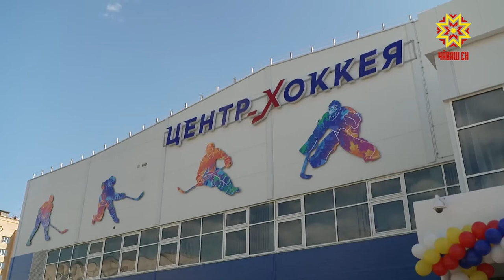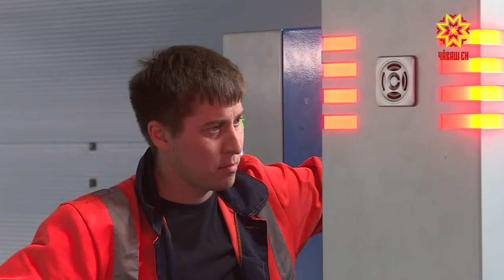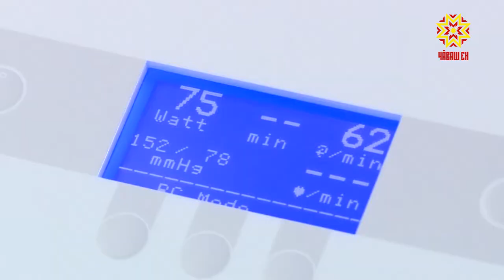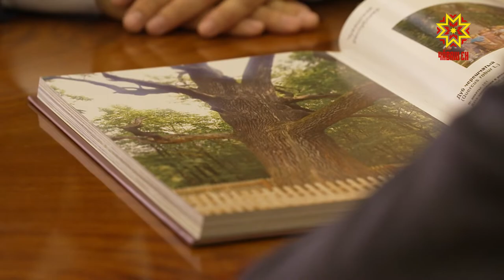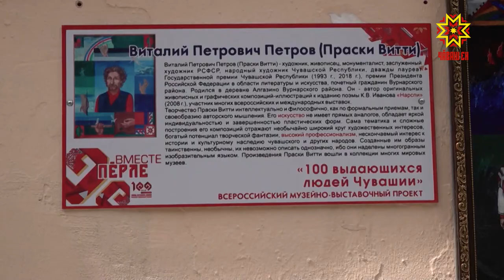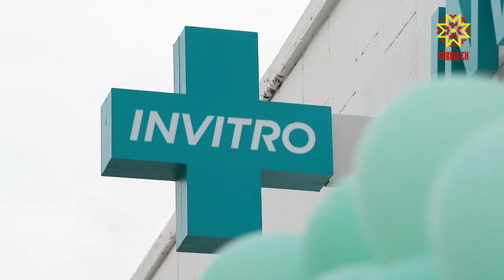Республика 23.06.2020 на русском языке. Вечерний выпуск